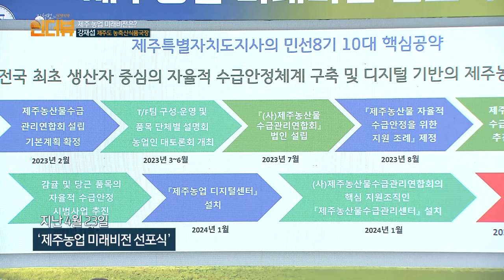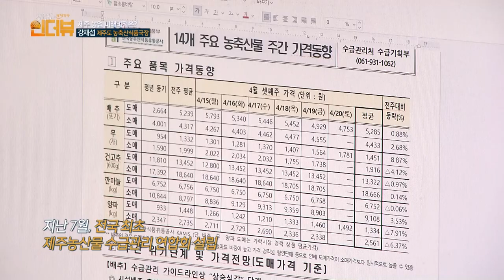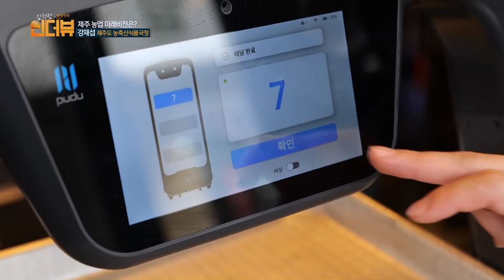KCTV 김석범의 인더뷰 정책진단_제주 농업 미래비전은?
김석범의 인더뷰 정책진단
진행 : 김석범 KCTV 방송본부장
출연 : 강재섭 제주특별자치도 농축산식품국장
방송일 : 2024년 05월 24일 (금)